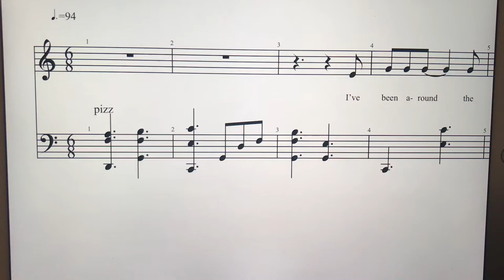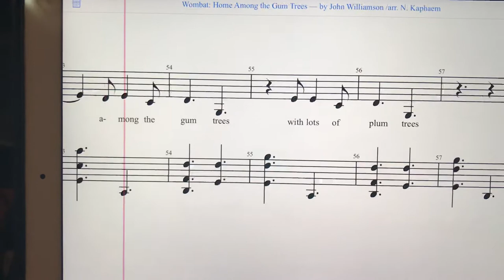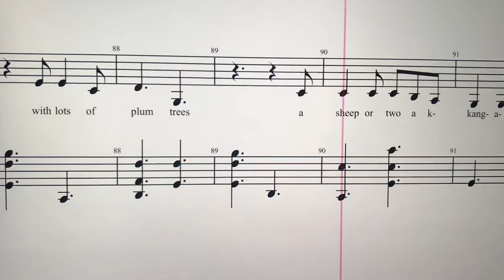Wombat Storytime: introductory version of “home among the gum trees”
I wrote out on my iPad with piano playback this song. It can be with cello accompaniment added to the piano playback with singers in the final online performance for our audience.